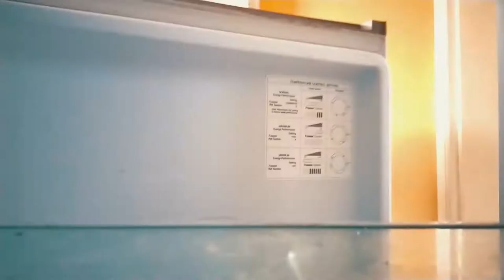Quick and Easy Chia Seed Pudding in 60 Seconds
A quick and easy to to Chia Seed Pudding.